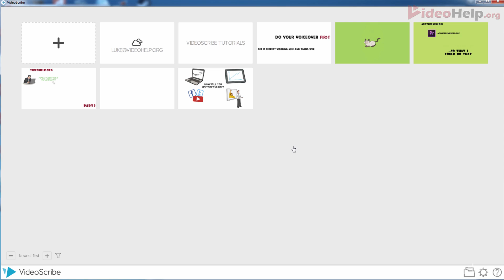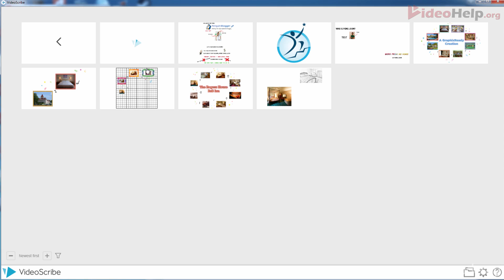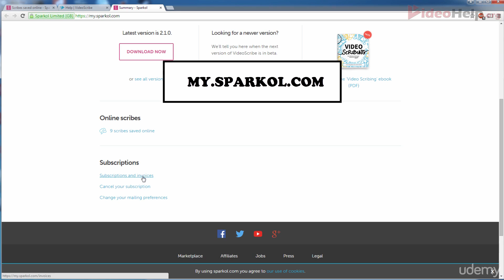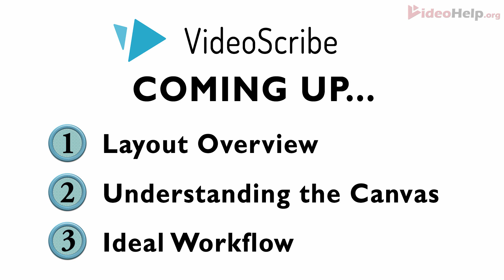How to make white animation in videoscribe part 3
how to use video scribe software tutorial 1

introduction video
video scribe